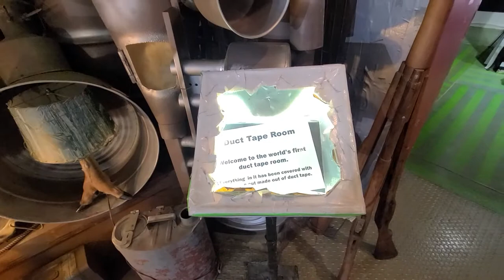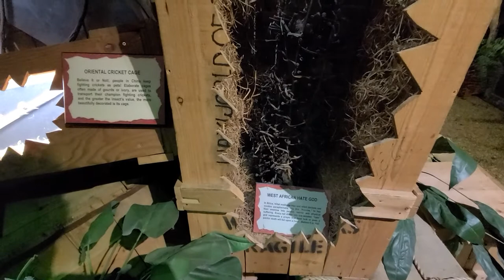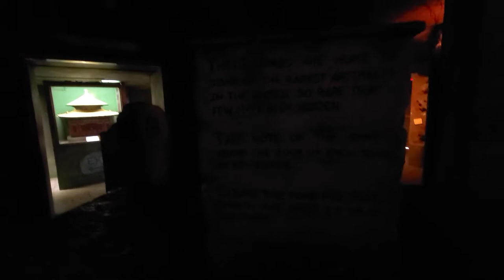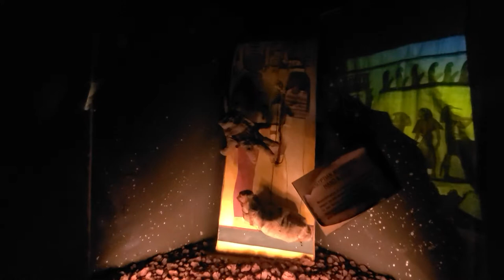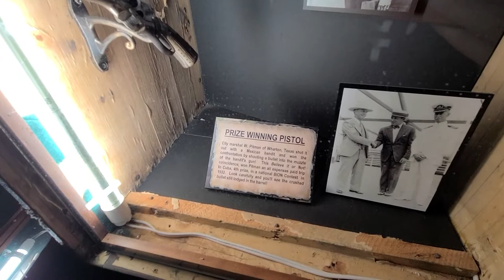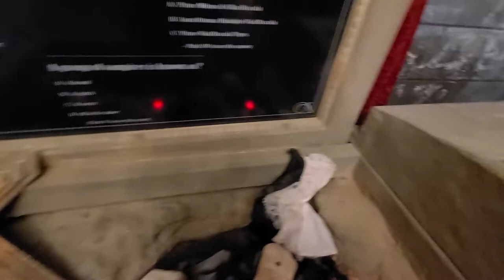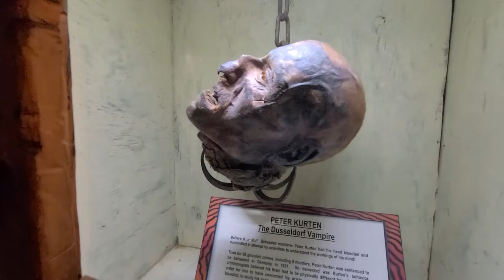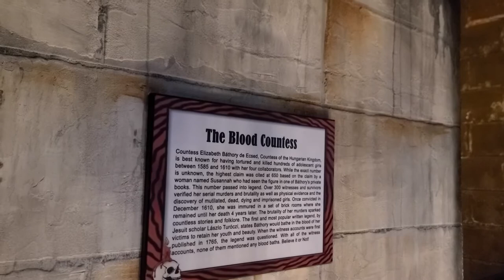Visiting Wisconsin Dells Ripley's Believe it or Not!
FB Which is also my Cosplay page but I will post real video related shit
Instagram where I will post as much as I  can remember: